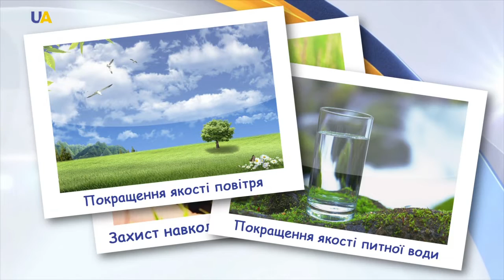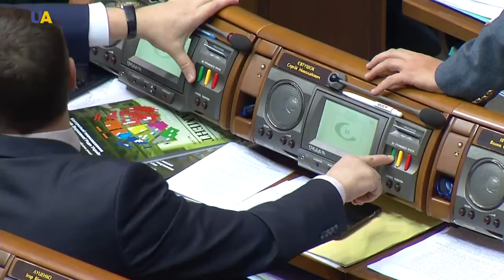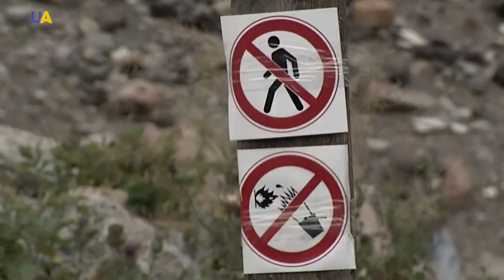Українські реформи. Реформа охорони довкілля (укр)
Захист навколишнього середовища, покращення якості питної води та атмосферного повітря, підвищення екологічної свідомості громадян, адаптація українського екологічного законодавства до європейського – головна мета реформи охорони довкілля. Адже до 2050 року через поганий стан довкілля, українців може стати менше на 4 мільйони чоловік, наголошують у Реанімаційному пакеті реформ. Тому урядовці та екологи вважають реформу охорони довкілля нині однією з пріоритетних реформ у державі.